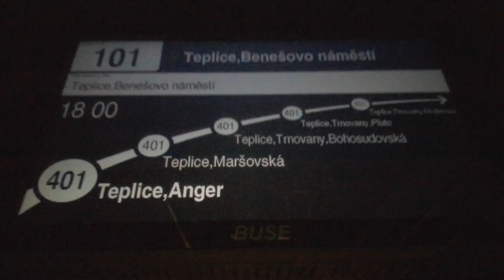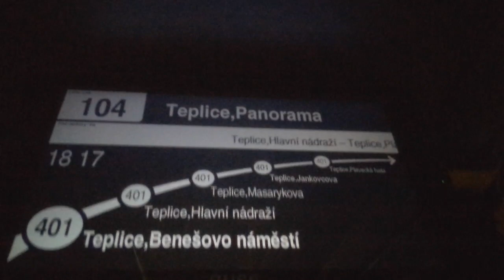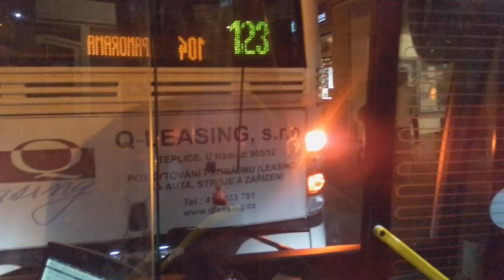(Mhd Teplice) Jízda linkou 101 Anger - Benešovo nám. s přepnutím na linku 104 Benešovo nám- Panorama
Vůz Škoda 32Tr Sor ev.č.510 (Točeno 4.2.2022)